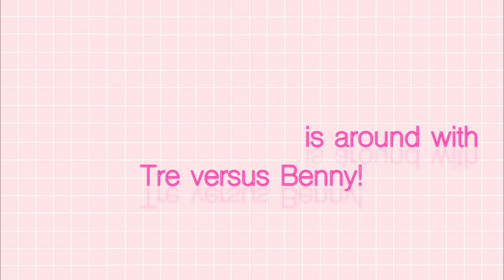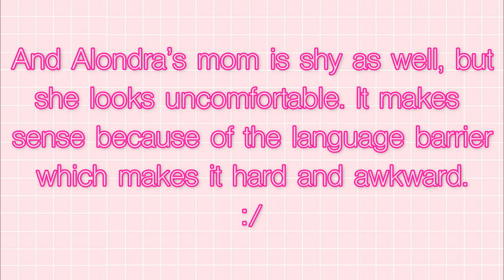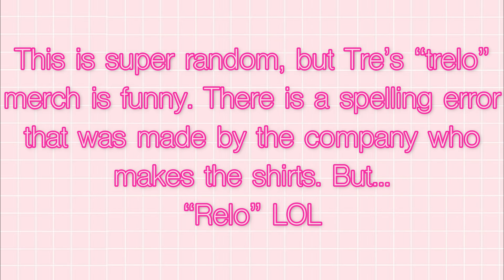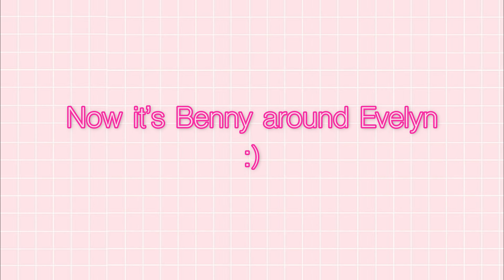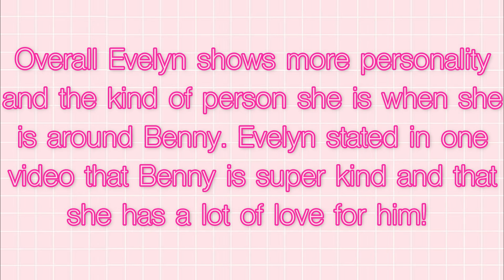Tre versus Benny with Evelyn!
We are going to be watching the difference in how Evelyn acts when she is around Tre compared to Benny. The difference will leave you SHOOK, as well as understand in the clips that are shown in the video.
**P.S: So sorry for uploading late! My internet has been acting up, but this didn't stop me from posting!**